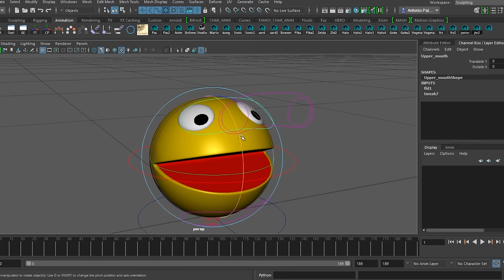Channel Trailer - Pac man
Trailer Pacman 2018 - A short anticipation of what you can find in my channel 😁